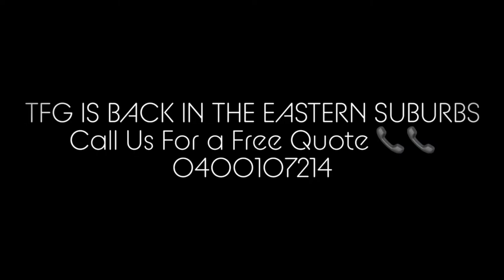Internal Painting at Chifley Resdential Works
Resdential -Painting in Eastern Suburbs Chifley